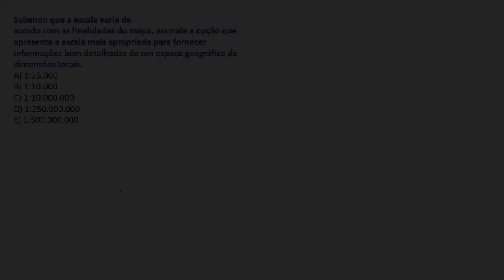RESOLUÇÃO QUESTÕES DE GEOGRAFIA #1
MONITORIA UVA 2023 📚

BENEFÍCIOS :

CRONOGRAMA INDIVIDUAL✅

CONTEÚDOS VOLTADOS PARA O VESTIBULAR ✅

1 CORREÇÃO DE REDAÇÃO POR MÊS ✅

TODOS OS CURSOS QUE FOREM LANÇADOS POR MIM VOCÊ TERÁ ACESSO✅

ACOMPANHAMENTO PELO WHATSAPP ✅
( ligação e chamada quando você precisar)

⚠️ JUNTOS ATÉ A PROVA

INFORMAÇÕES